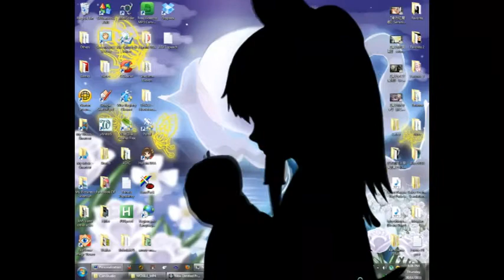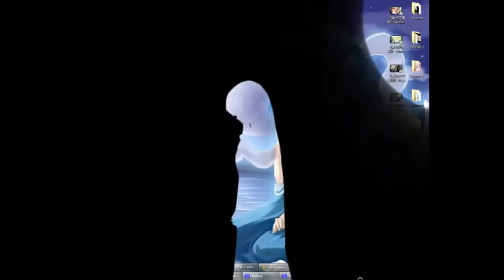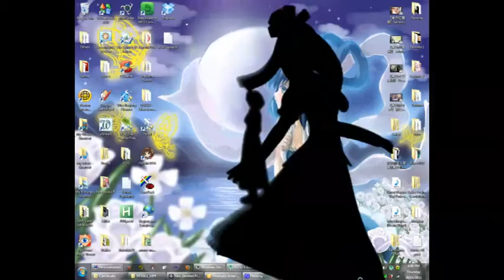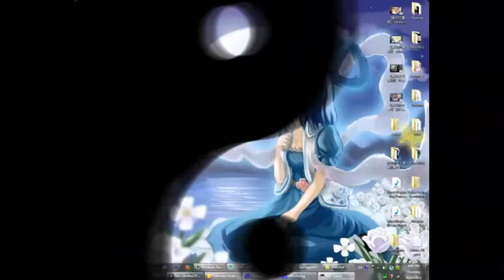【東方】Touhou Bad Apple!! PV Screensaver (Characters theme medley + Download)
Please read the full description (Sorry for bad quality)
This is a DIFFERENT Bad Apple screensaver that you can customize(black and white video recommended).
The software is basically meant for slow computer, as many claimed that the original screensaver(cir9) use a lot of their CPU usage, and the quality is low. However this guy called Grey Lee used a software that uses video instead of cir9's version of using an animated GIF image(that requires an audio file), thus making it customizable for other black and white videos. So I made use of it on a Bad Apple PV that uses character themes instead of the original music.
Note: The quality is way higher than in the video, just that the record is bad.

(Screensaver)  Instructions are on the web, in Chinese and English

(Video)Might add more versions in the future

Special thanks to reddevils500b and jrdnbr for links, and cir9 and Grey Lee for developing their respective software